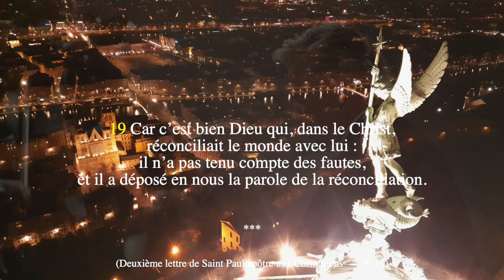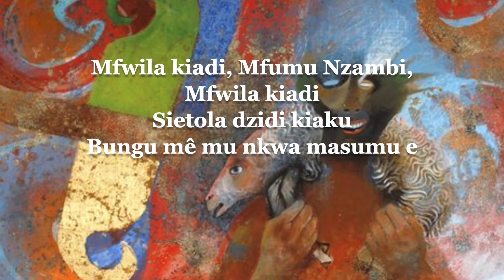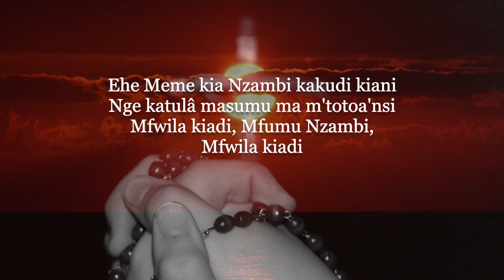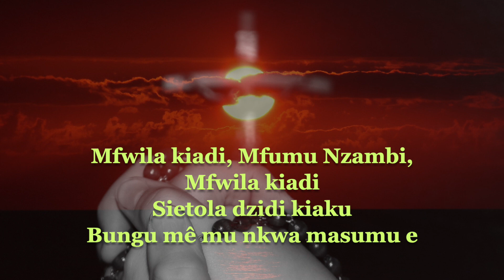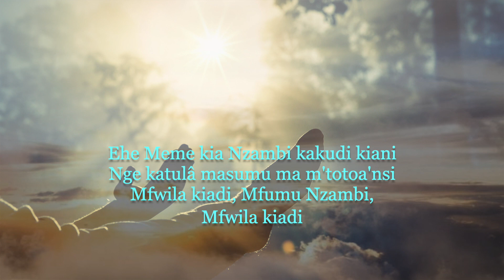Ehe Meme kia Nzambi | Sanctus Pascalis (C. Mahoukou)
Ehe Meme kia Nzambi | Sanctus Pascalis
(Agneau de Dieu et Sanctus de Pâques - Paroles & musique de C. Mahoukou)